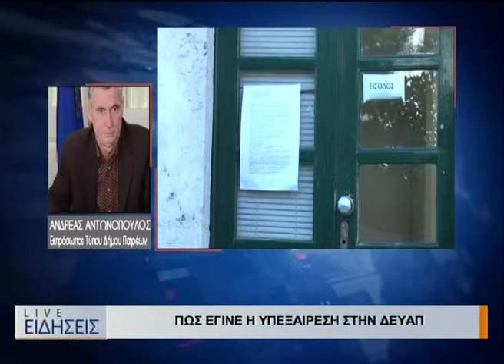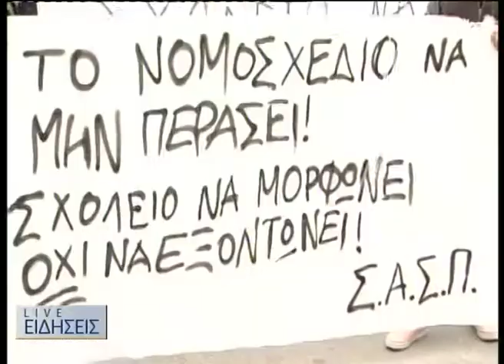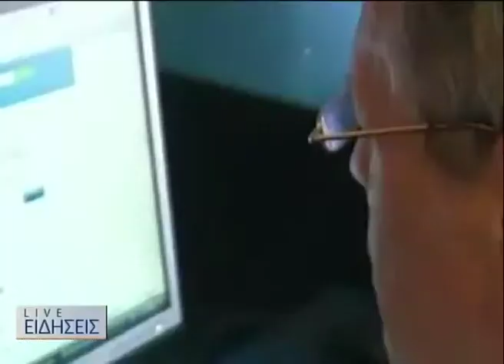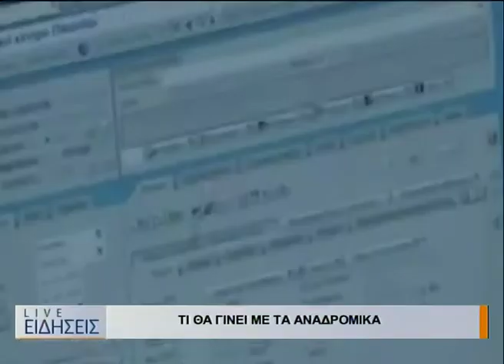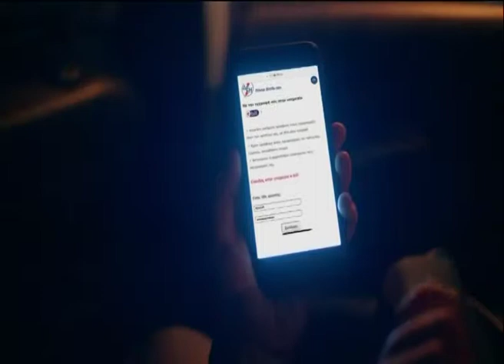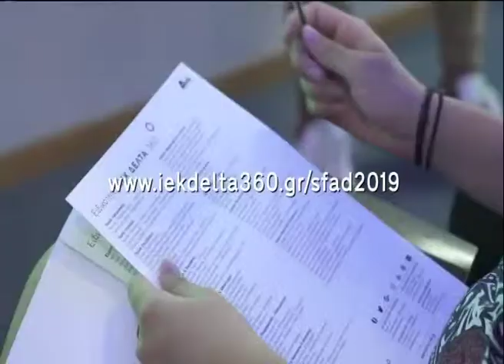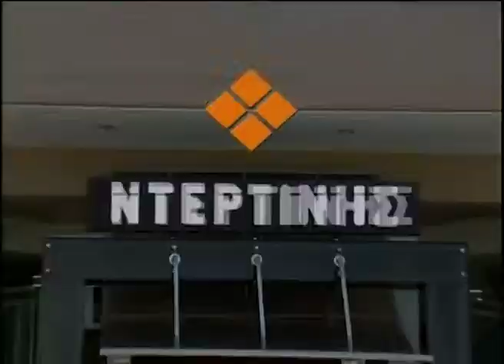ΚΕΝΤΡΙΚΟ ΔΕΛΤΙΟ ΕΙΔΗΣΕΩΝ 12 04 19